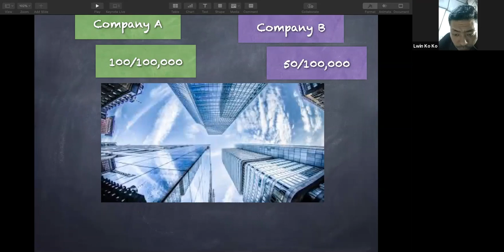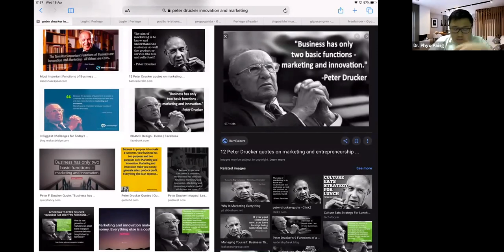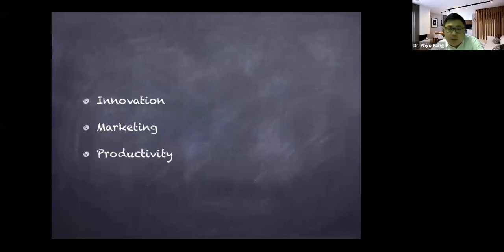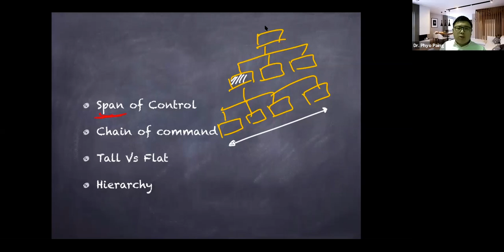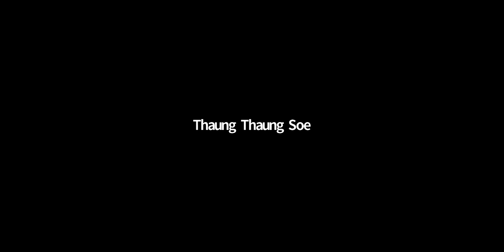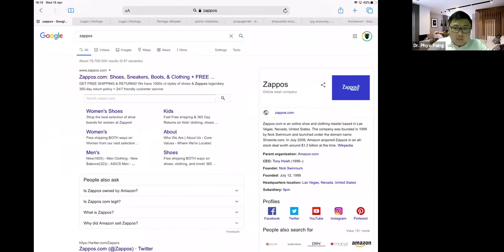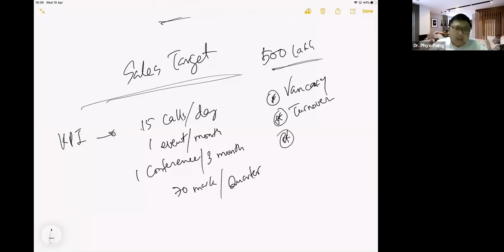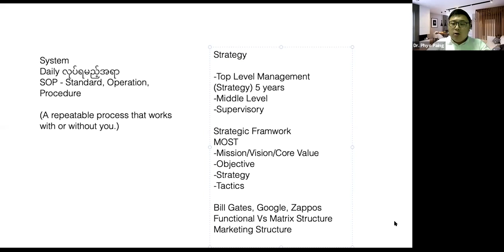Introduction to Business Management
What is purpose of business management?
What are the jobs of managers?
What do you need to keep a customer?
What are the functions of business management?